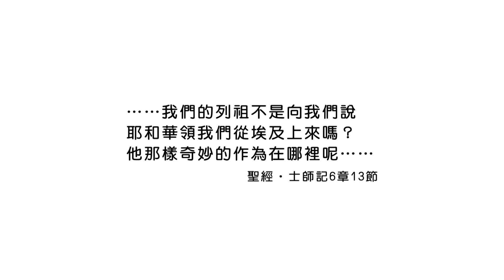20181230恩典365 - 士師 - 基甸 7.生命的經歷 : 跨出步伐 經歷神的同在